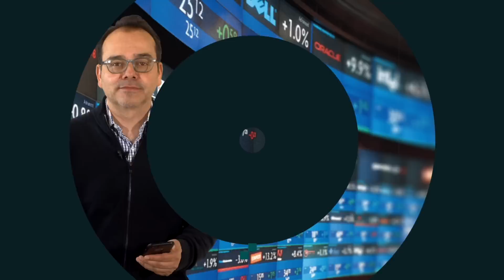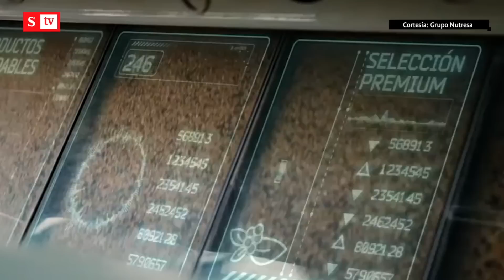Salario mínimo en Colombia para el 2022 queda en $1.117.000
Tras un acuerdo entre empresarios, trabajadores y el Gobierno, en el marco de la comisión de concertación laboral, se confirmó que el aumento del salario mínimo para el año entrante será de 10,07%, como lo había propuesto el presidente Iván Duque. Estos son los